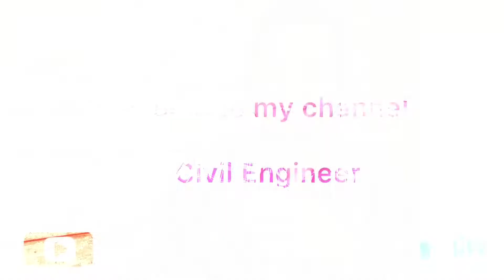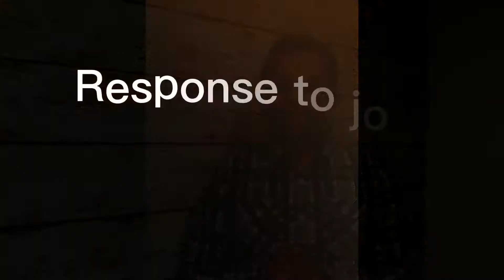Jobs in UK | job portal website | engineering jobs UK | how to get job in UK | JK Civil Engineer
Other videos you may be interest in;

Monthly expenses in uk as a student | Cost of living in uk as a student | International Student UK

In demand courses for civil engineers in UK | Top university in UK for engineers | Civil engineering

uk student visa | delay reasons| uk study visa | uk student life | study in the UK | uk visa service

job hunting | how to find jobs in UK | CV writing | how much I earn as a Civil Engineer

A practical day in the life of Civil Engineer UK | how much i get paid for the DAY?

International Student
Living expenses in the UK
News About student visa
indian students,
indian students in uk,
indian student life in uk,
indian student made helicopter,
indian student in london,
indian students in china,
indian student life,
indian student life in Norway.
Pakistani student in uk.